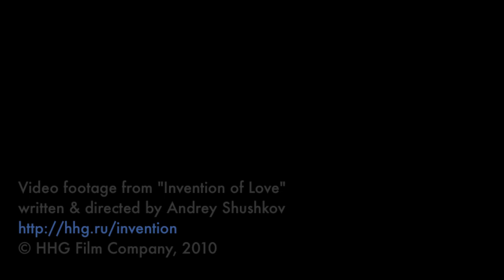Meko-She Got Me (Plastik Galaxy) Animation Video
Meko-She Got Me (Plastik Galaxy)

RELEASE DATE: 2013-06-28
LABEL: Plastik Galaxy
CATALOG #: PG48

Video footage from "Invention of Love"
written & directed by Andrey Shushkov

Special Thanks to: Vladislav Pasternak from the HHG Team.